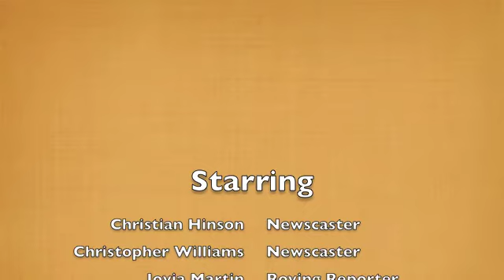WLOK Special News Report: Ben Carson Reading Room